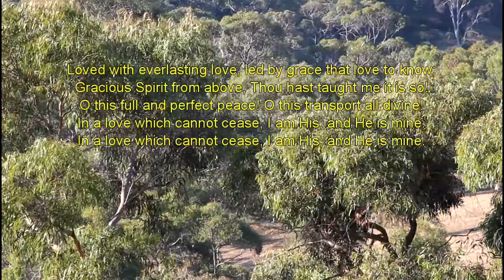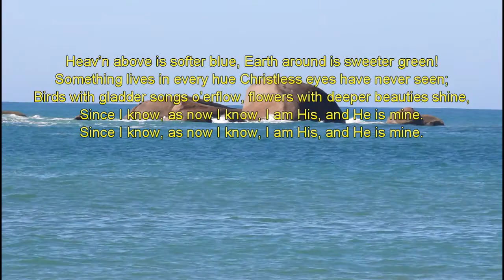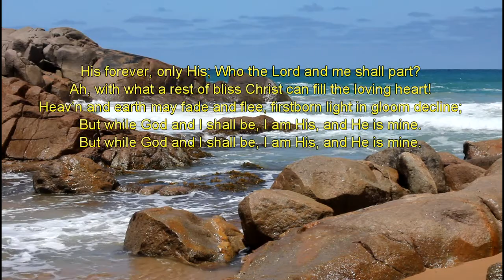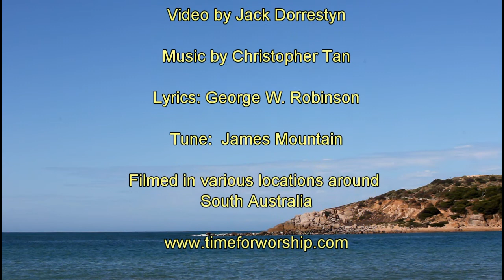I am His and He is Mine-(Loved with Everlasting Love)-Piano-Christopher Tan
The video footage was filmed on one of our many trips around Australia. for our list of static video hymns with synchronised lyrics and music files.